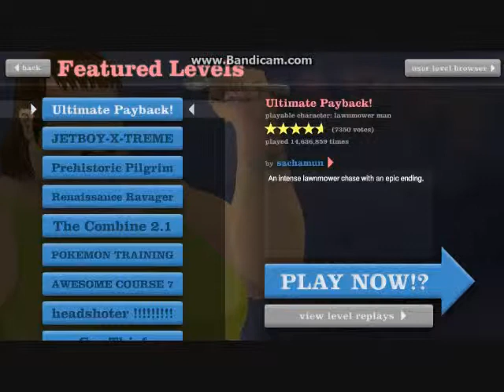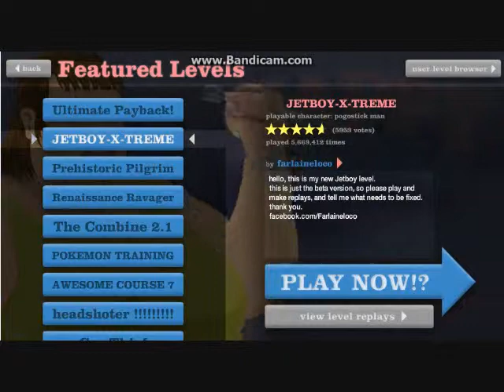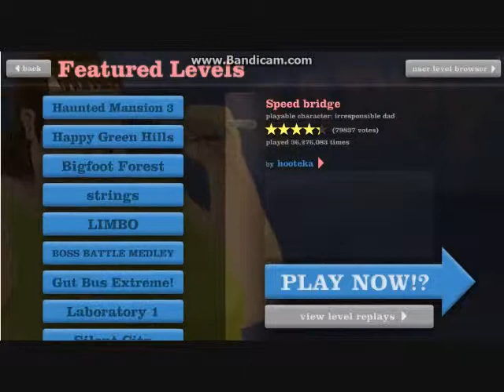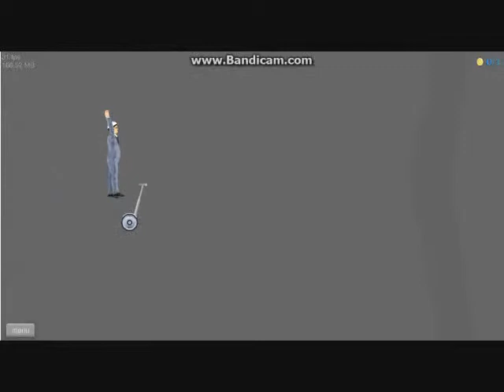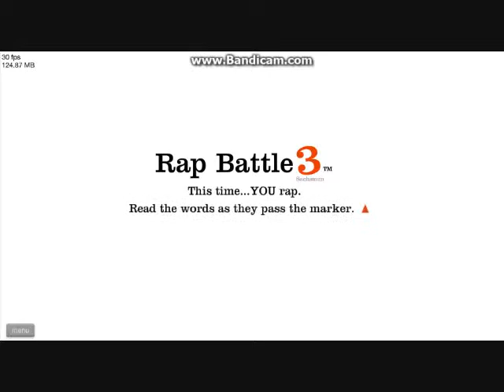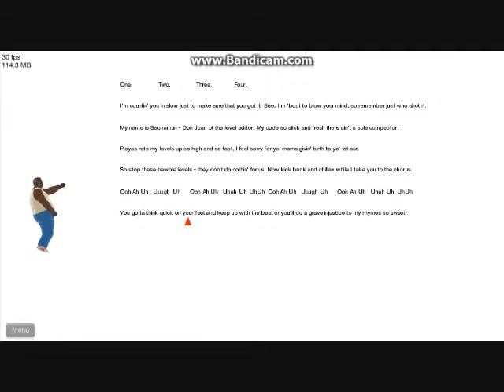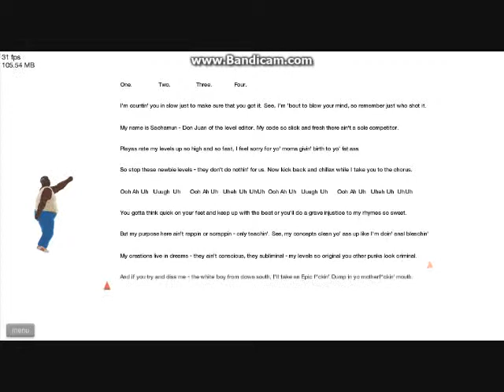Mandelason Plays Happy Wheels Best Rapper Ever! Ep. 1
Decide what you want me to play!! Or I can just keep playing this.